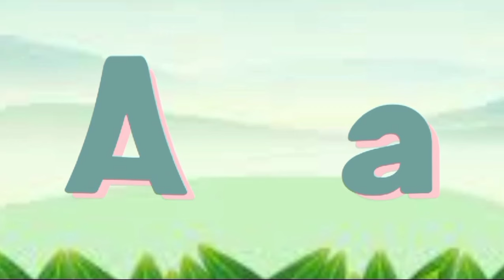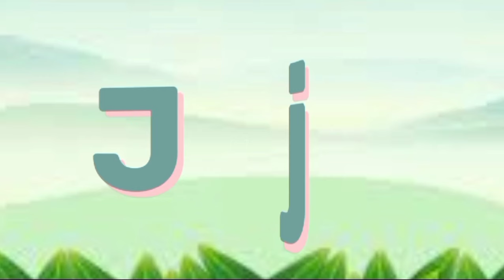Phonics Song-ABC Phonics Song-Phonics Song For Toddlers -A For Apple-Kids Learning Video-Part-83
From Aiza Kids Education

abcd, abcde, a for apple b for ball c for cat, alphabet, phonic song, old phonic Song,

ABC Phonics Songs, ABC Song, Best phonics song,

Rainbow TV - Hindi Nursery Rhymes and Kids Songs, ABC Song

Aiza Kids Education

abcdrhymesforkids

Bestabcdsong

Phonics song for toddlers, ABC Song for kids,
ABC song
Alphabet learning.
A to z learning for toddlers
Abcd song
Abcdefghijklmnopqrstuvwxyz.
English Learning.
Kids Education.